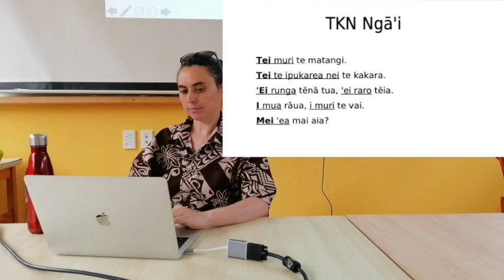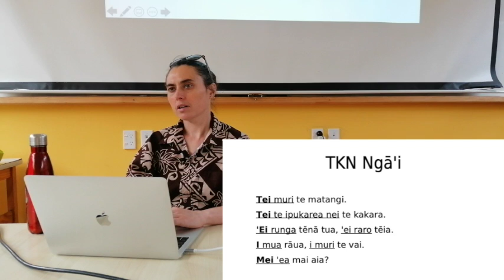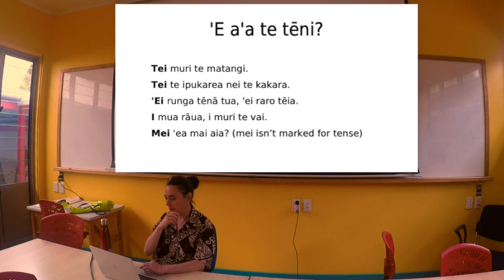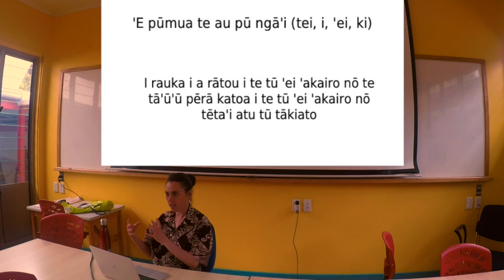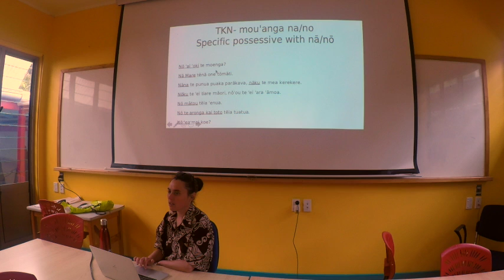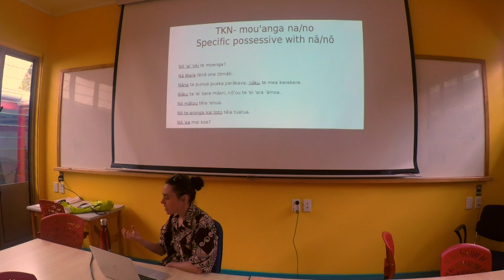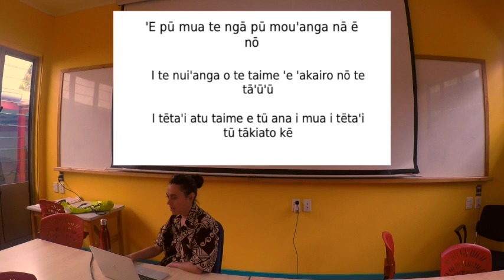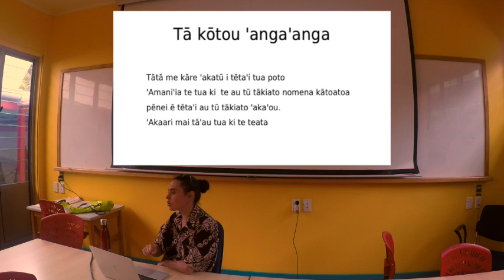Nominal Sentences #4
Locative and specific passive TK nomena